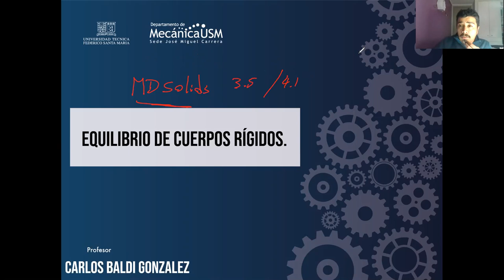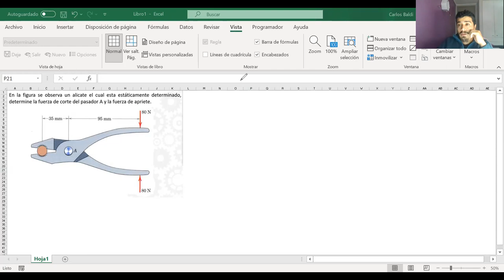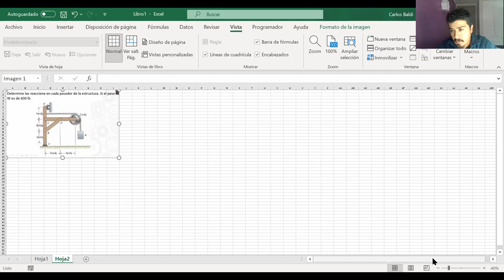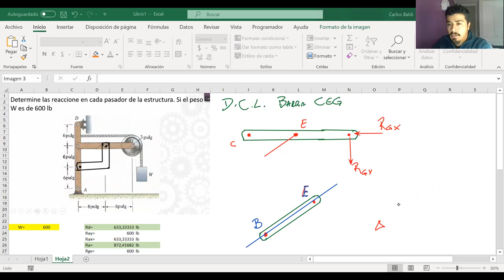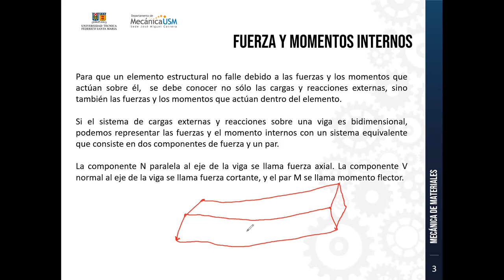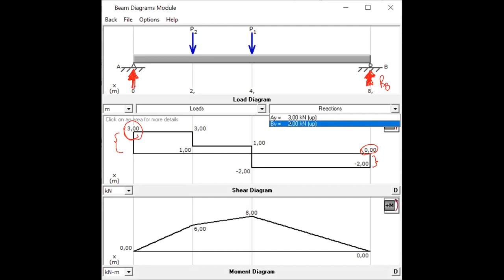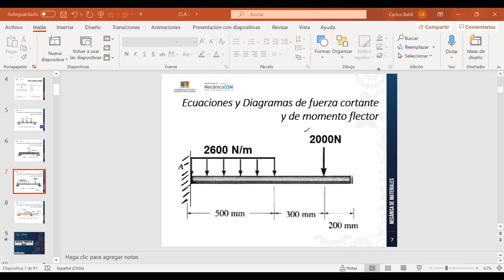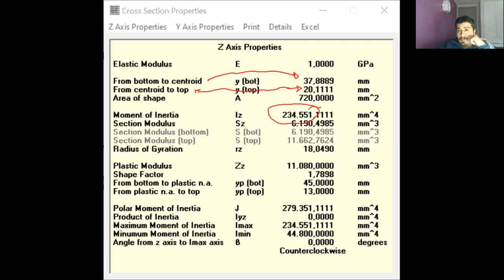Clase 30-07-2021_Catedra_Mecánica de Materiales